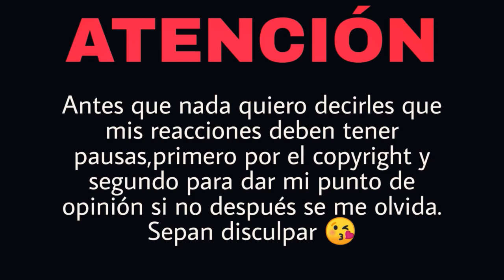REACCIÓN PITER-G - Sin Miedo Versión Acústica | Natuchys